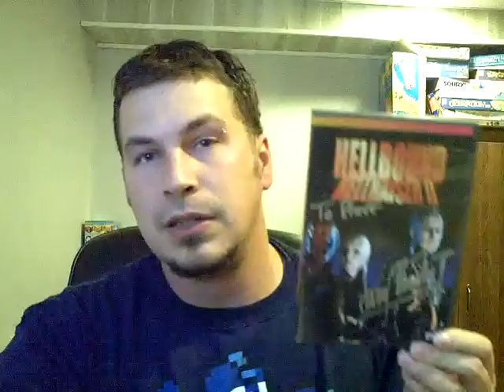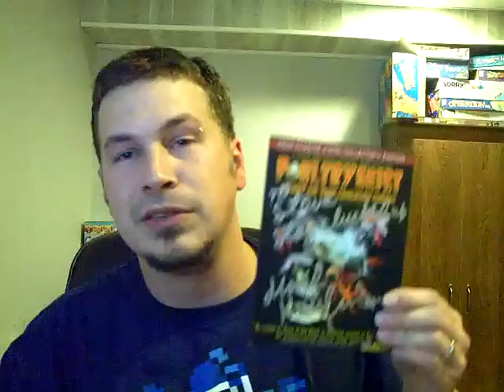Fangoria Weekend Of Horrors 2009 Dvd's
This is a video of some stars I met there